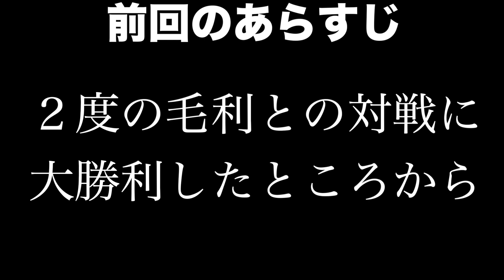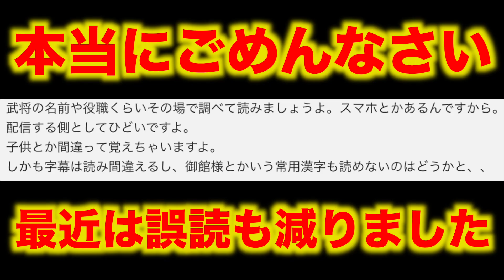【信長の野望大志PK】島津義久編＃１４ 安国寺恵瓊が毛利輝元を説き伏せる天才だった件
毛利家は関ヶ原の時に安国寺恵瓊の意見に逆えずに西軍についた節があります。

この世界でも毛利輝元は安国寺恵瓊に逆えないところの史実を再現しているのか？